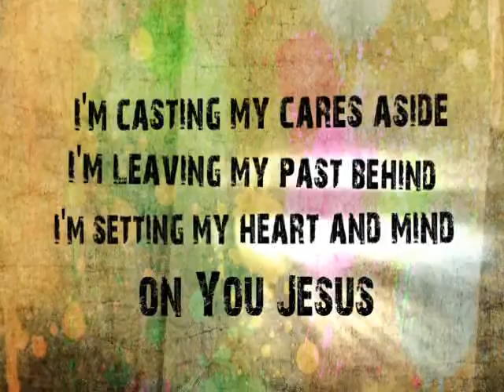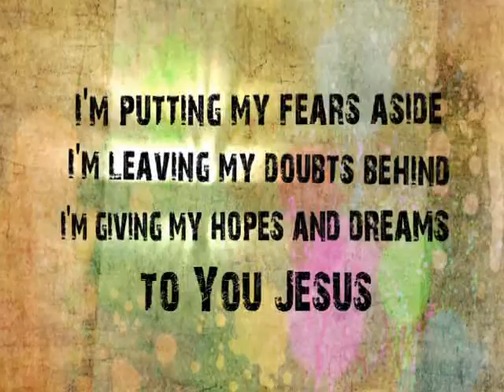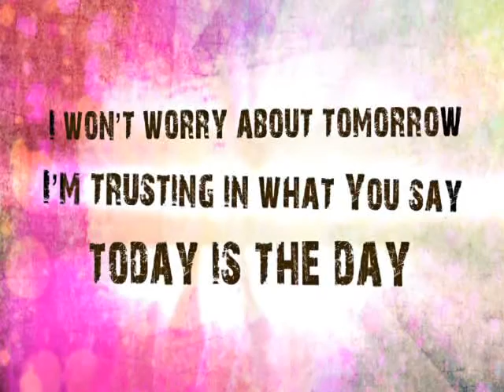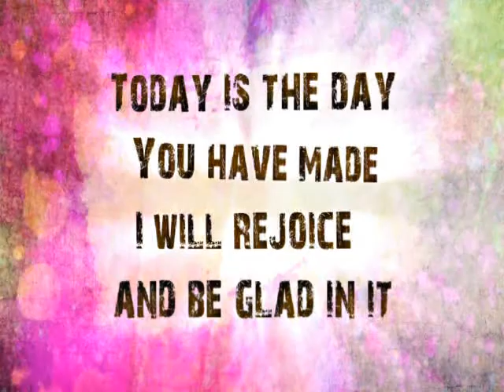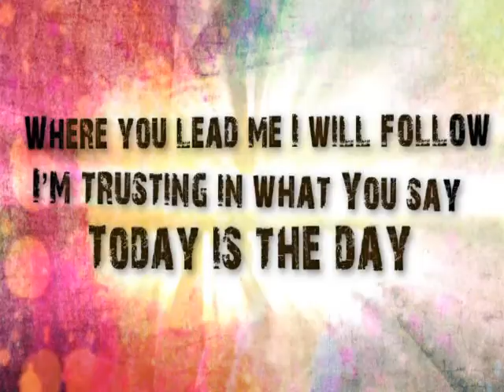Today Is The Day_FULL.mpg